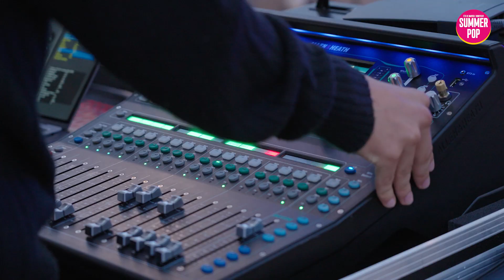SUMMERPOP 2023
Summer Pop was once again amazing. From the North District to Versailles and the Marolles. These places came to life over 3 weekends thanks to your presence.
Enjoy the Summer a little longer and then we will see you soon at Winter Pop.